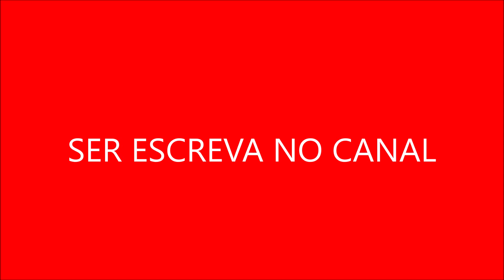A série frequentemente confrontava